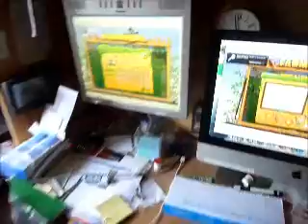2012 04 13 Drei PC Farmer